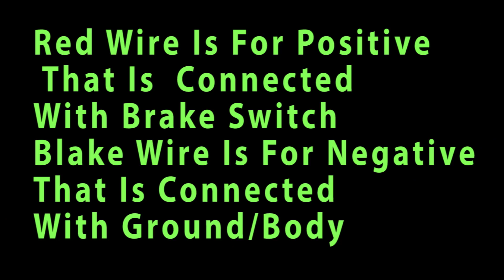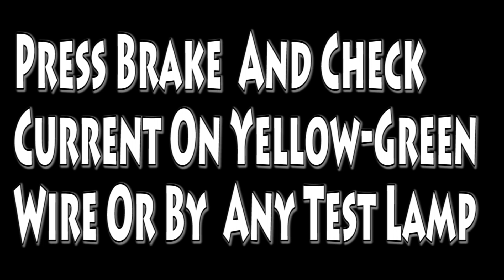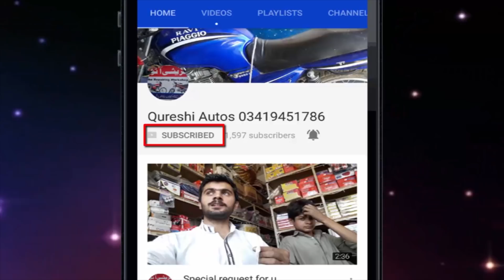bike tail light modification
i m nabeel ahmad

& u r watching

qureshiautos youtube channel

in this video u have to learn

about  bike tail light

modification

and learn about their connection

and share informative video with ur loved friends & family.